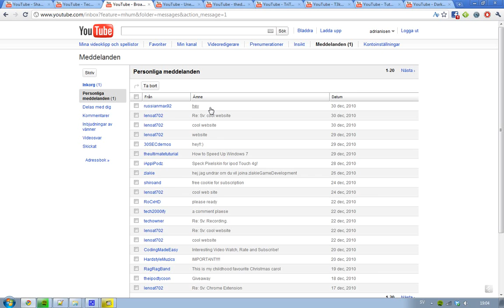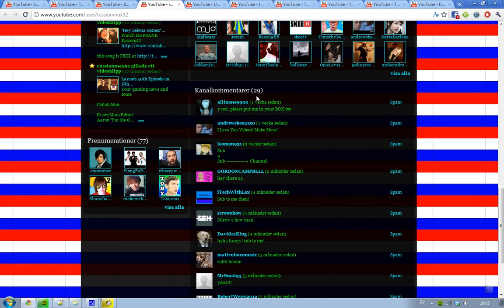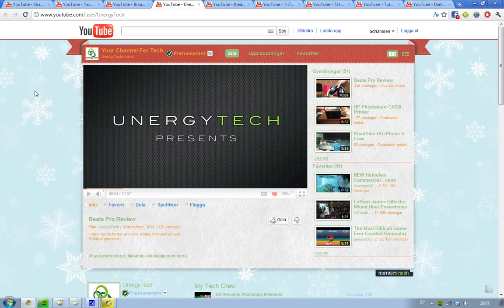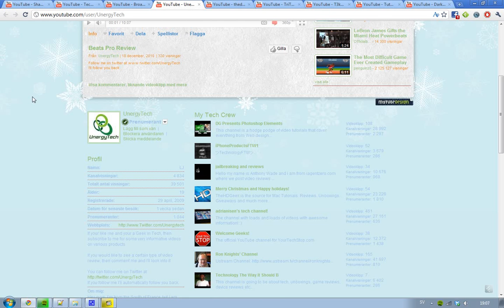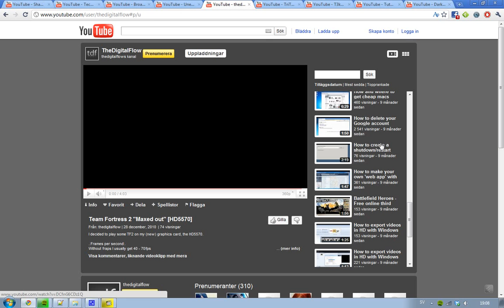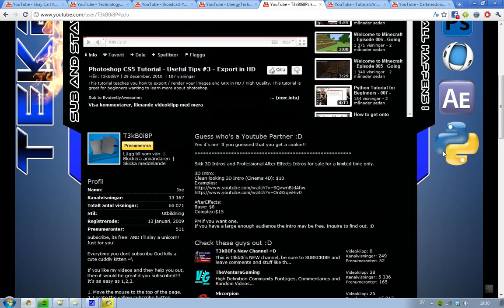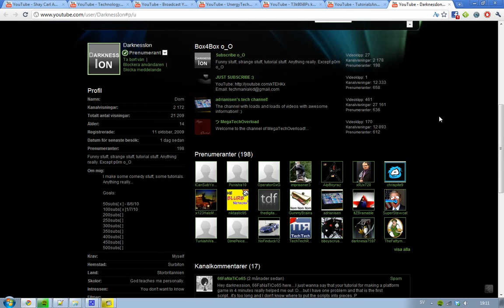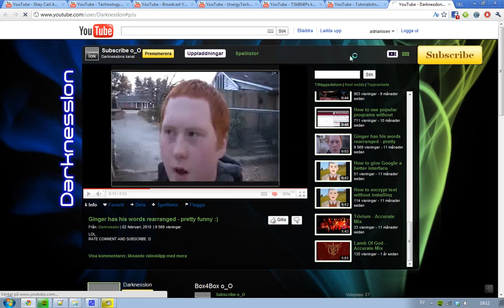"Can You Please Put Me In Your Box"? HOW RUDE.